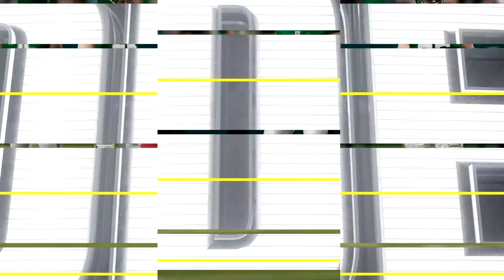Madden 24 - Minnesota Vikings @ Philadelphia Eagles - All Time Teams Week 2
*If game goes to OT the game ends at with 5:15 on the clock because OT is 10 minutes long and Madden starts with 15:15 on the clock in OT

Timestamps:
00:00 Madden 24 - Minnesota Vikings @ Philadelphia Eagles - All Time Teams Week 2
01:51 1st quarter
27:04 2nd quarter
54:48 3rd quarter
01:14:24 4th quarter
01:39:25 Player stats
01:39:58 Team stats

Difficulty: All-Madden
Game Style: Simulation
Clock Management:
15 Minute quarters
12 second minimum play clock

Player Sliders:
Injuries 0
Fatigue 90
Player Speed Parity Scale 50

Penalty Sliders
Offside 99
False Start 99
Offensive Holding 99
Facemask 85
Illegal Block in the Back 85
Roughing the Passer 45
Defensive Pass Interference 85

CPU SLIDERS
Fumbles 57
Reaction Time 100
Interceptions 35
Pass Coverage 100
Tackling 65
Kickoff Power 50